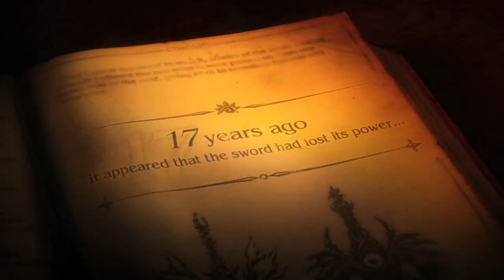Soul Calibur V - Gameplay Trailer (E3 2011)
Soul Calibur V - Gameplay Trailer (E3 2011) - For more videos check out